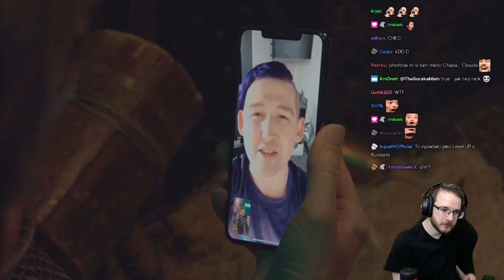Nejlepší trailer na adventuru, jakej kdy vznikl!! | Ashes of Outland adventura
V této části restreamu se podíváme na nejnovější adventuru Ashes of Outland, kdy trailer byl natočen podle TV show Válka skladů.

Blizzardi poprosili CzechClouda, aby restreamoval jejich Hearthstone 2020 Showcase, kde představili spoustu zajímavých věcí!!